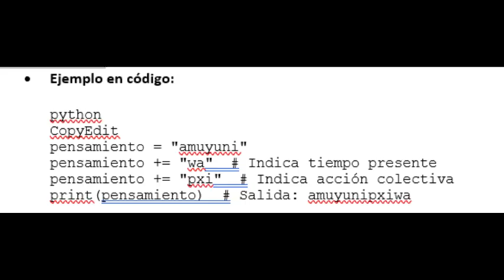🚀 El Idioma Aimara: Su Origen, Historia y su Impacto en la Computación y la Inteligencia Artificial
El idioma 🌄 aimara, con una historia que se remonta a más de 2,000 años, ha sido hablado por las civilizaciones andinas mucho antes del Imperio Incaico. Originario de la sierra central del Perú 🇵🇪, su expansión hacia el altiplano andino 🇧🇴🇨🇱 se debe a los movimientos poblacionales incas, desmintiendo el mito de que el aimara es exclusivo de Bolivia. Esta lengua ancestral no solo ha resistido el paso del tiempo, sino que hoy en día se considera un candidato ideal para la computación y la inteligencia artificial (🤖 IA) debido a su estructura lógica, precisión gramatical y manejo de evidencialidad.

🔹 Lo que descubrirás en este video:
📜 El verdadero origen del idioma aimara y su expansión en los Andes
🧠 Su estructura lingüística y similitud con la programación 👨‍💻
🔗 Cómo su lógica gramatical puede aplicarse en inteligencia artificial
🕵️‍♂️ Desmintiendo mitos sobre su relación con Tiahuanaco y Bolivia 🇧🇴
⚡ Fusión entre tradición y tecnología en la era digital

🌎 Descubre el fascinante futuro de una lengua ancestral en el mundo moderno.

💬 Déjanos tu comentario: ¿Crees que las lenguas indígenas pueden jugar un papel clave en la tecnología del futuro?

Fuentes:
Ficha del Pueblo Aimara – Ministerio de Cultura del Perú

📌 Ficha de la Lengua Aimara – Ministerio de Cultura del Perú

📌"Lingüística Aimara" de Rodolfo Cerrón-Palomino

Entrevista a Rodolfo Cerrón-Palomino sobre el origen del aimara.

Capítulos:

00:00 Introducción al Pueblo Aimara
00:54 Historia Preincaica y Colonial
03:43 Periodo Republicano y Reforma Agraria
05:07 Cosmovisión y Sabiduría Ancestral
06:20 Expresiones Culturales y Festividades
07:49 Participación Social y Relación con el Estado
09:01 El Origen del Aimara: Visión Boliviana y Peruana
13:05 El Papel de los "Mitmas" en la Expansión del Aimara
14:03 Nacionalismo Boliviano y Discurso sobre el Aimara
15:16 La Influencia Española y el Mestizaje Andino
17:04 El Aimara en la Computación y la Inteligencia Artificial